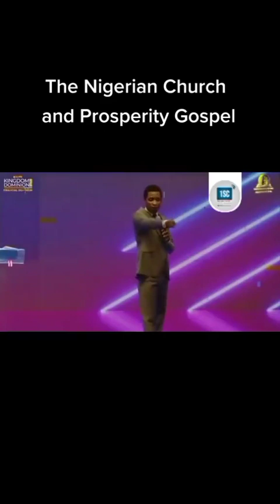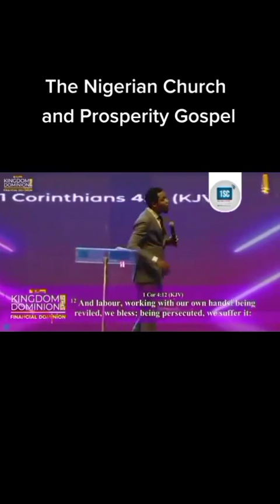The real truth Some pastor and members need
Hot truth from the pulpit.